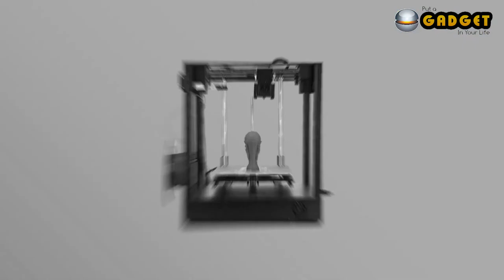High-Precision Marvel: FULCRUM MINIBOT - 3D Printing Thrills for Children - Mini Maker Extravaganza!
🛍️ 3D Printer For Children Mini:📦
❤️ 3D Printer:📦
🧡 AMAZON 3D Printer For Children Mini
🧡 AMAZON 3D Printer

Embark on a 3D printing delight as we unveil the Mini 3D Printer for Children - FULCRUM MINIBOT, bringing high-precision magic to young creators! 🌟 In this video, we explore mini maker magic, showcasing the printing adventure unleashed with FULCRUM MINIBOT. Join us for a high-precision marvel, diving into the thrills of 3D printing for children with the Mini 3D Printer - FULCRUM MINIBOT. Get ready for a future creators showcase, as we delve into the delight of high-precision printing with FULCRUM MINIBOT!

❤️ 3D Printer:📦
🧡 AMAZON 3D Printer